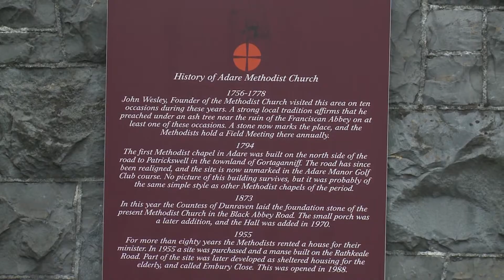Adare Walking Tours Short Highlights with James Cavanagh The Methodist Church